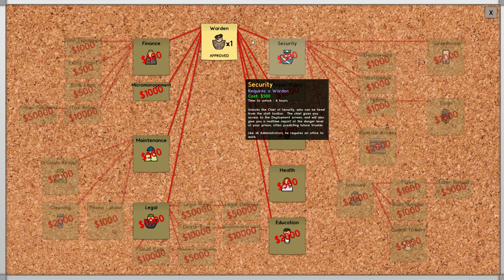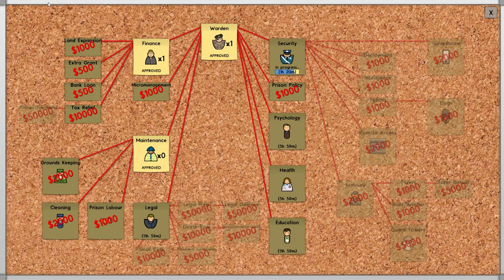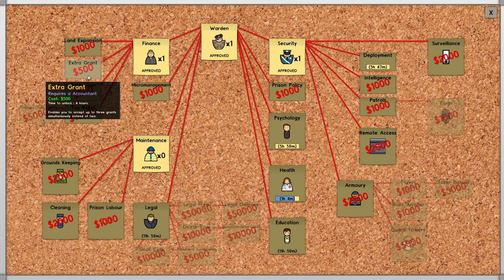Let's Play: Prison Architect - Part 1